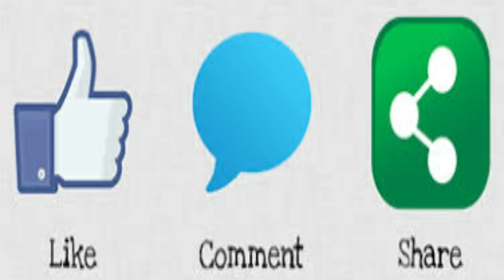கடலுக்குள் சிவன் கோயில் | சிவனை தரிசிக்க கடல் உள்வாங்கும் போது நடந்து செல்ல வேண்டும்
Shiva Temple under the sea | when the sea water is inlet after walk the sea to see shiva

 aanmiga nanban

intro video by : Takaval Network